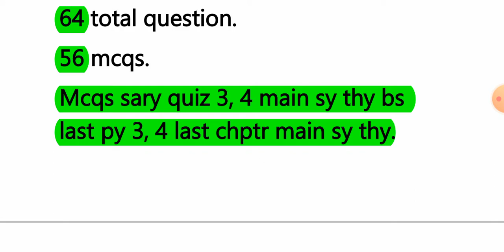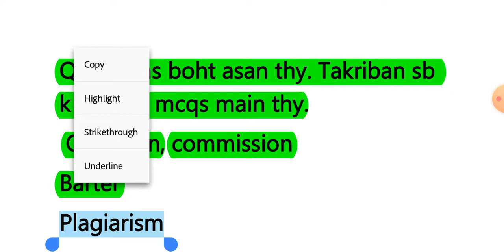Psy611 today paper | vu final exam | psy611 final term exam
In this video, I shared the final term paper of PSY611. Students can get an idea of the current paper as well as it will be very helpful for your final term exam.
Good luck 💕🙏

We are providing short lectures, assignment solutions, Solved quizzes, solved GDBs, midterm short notes, final term short notes, and the latest updates about virtual universities.